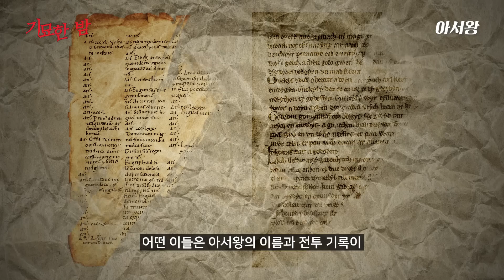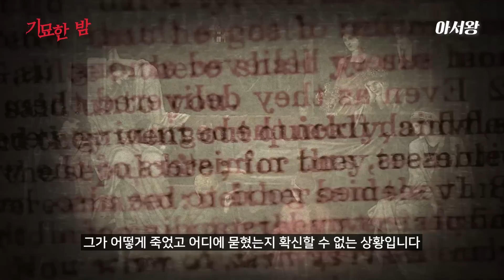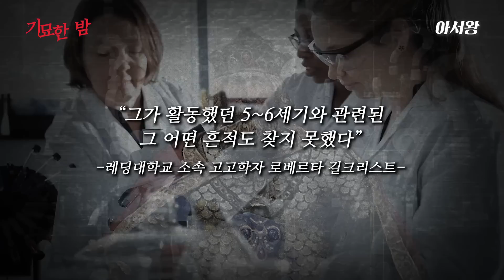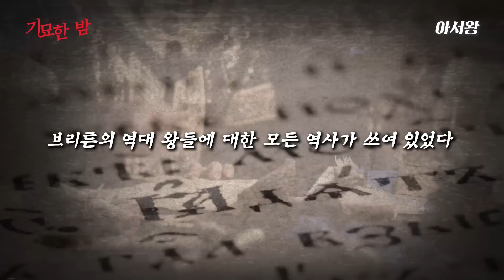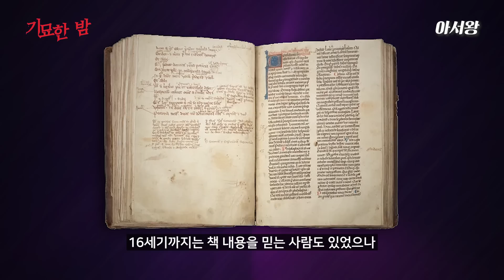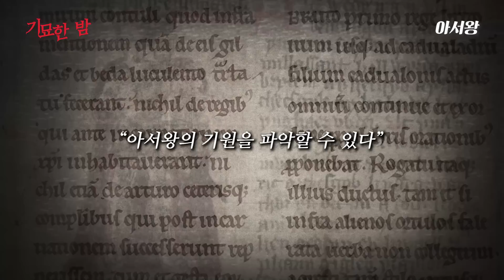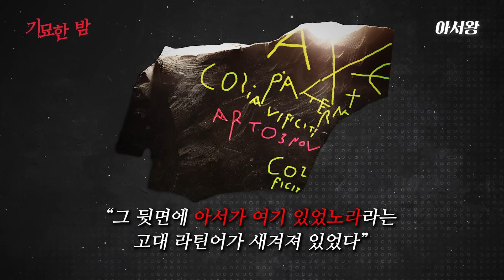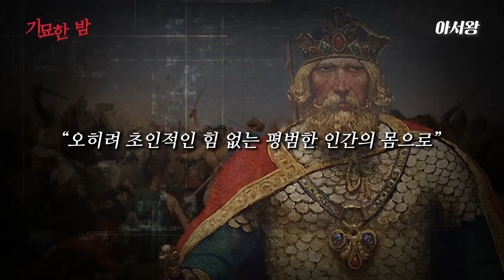세계 곳곳에서 발견되는 전설 속 아서왕의 실존 증거들 [미스터리]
아서왕은 정말 실재했던 인물인 걸까요?